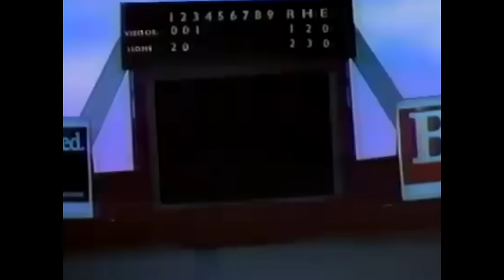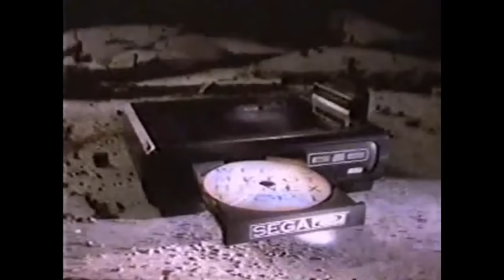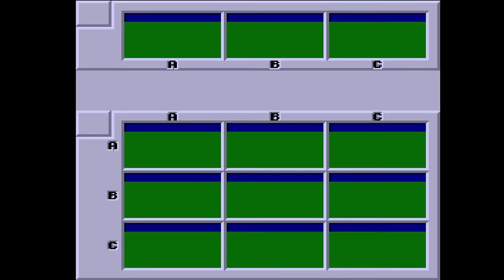Sega CD - The Sports Games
This one is for you Sega die hards that loved 16-bit sports games. The Sega CD had a few decent ones, but overall it was yet another area where things could have been so much better.

Episode Notes:

1. The vast majority of the capture here was done with a mix of real hardware and the Mega SG/SD. I did use emulation for some of the WWF Rage in the Cage segment. The Mega SD just kept failing to load the match.

2. If I knew the game well and played it a lot, I used the simulation mode for a few of these. That's where the CPU plays itself. It helped with capture time. Most of these did not, however.

3. The Sega CD was truly awful at FMV. That low color count just made everything look so much worse than it should have.

4. Honestly, after playing these, I kind of just wish Sega had ported all their cartridge sports series with better sound effects. At this point, that would have been infinitely better than what we got.

5. I really was ready to write off NFL Football Trivia Challenge. So much so that I didn't even realize I had chosen the Bears in the setup screen. You'll notice that when I score.